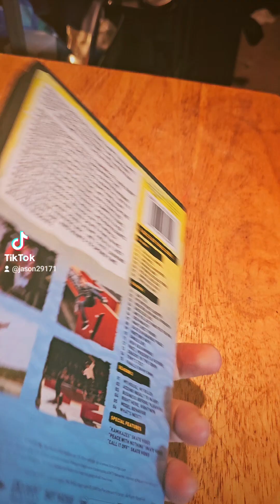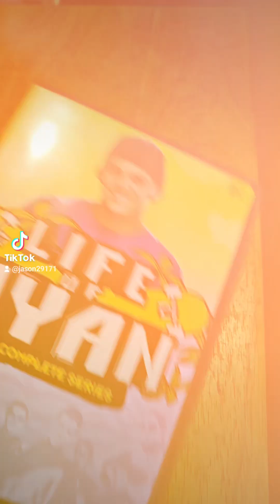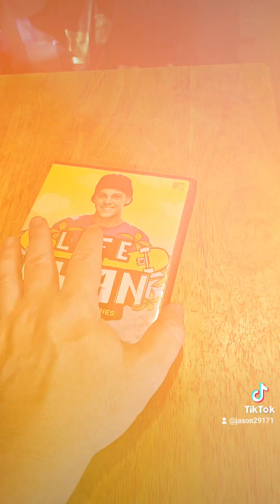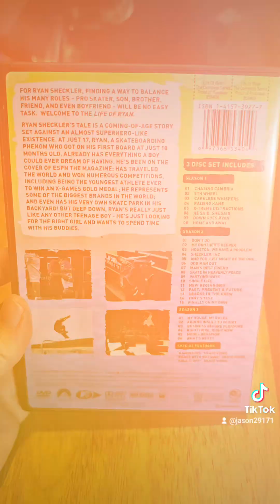Life of Ryan TV Series DVD